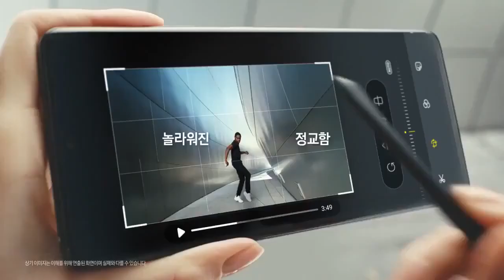Samsung Galaxy S21 Ultra Official Trailer | Mraarizbalbale